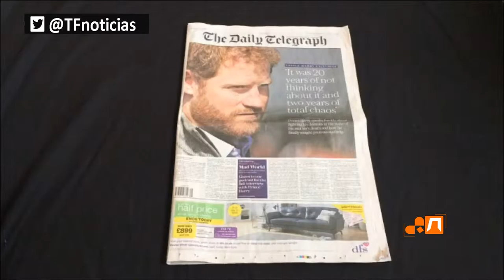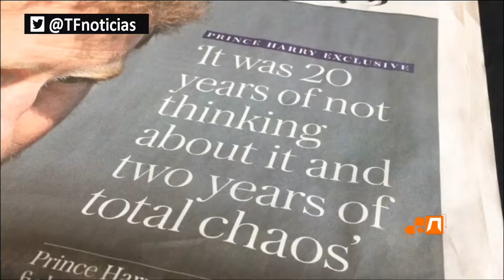Prince William and Lady Gaga join forces in mental health campaign